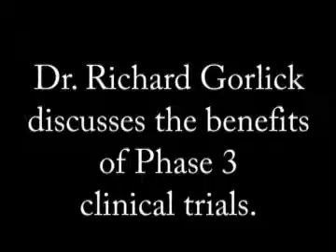Phase III Clinical Trials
Dr. Richard Gorlick explains the nature of Phase III clinical trials and encourages patients to consider them.